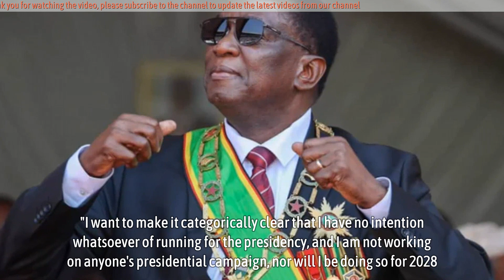Hopewell Chin’ono Speaks On Presidential Ambitions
Controversial journalist-cum-political commentator Hopewell Chin’ono has dismissed claims that he plans to run for presidency in the 2028 Presidential elections.

Posting on X, Chin’ono confirmed receiving a call from the South Africa Broadcasting Corporation (SABC) enquiring about the claims.

“Today, I received a call from an SABC television producer asking me about a 2028 Presidential campaign that I am supposedly working on.